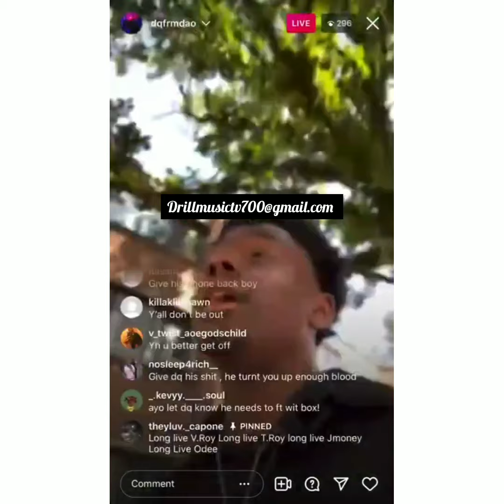Oblock Dq & Young Oblock members we into it with the whole city everybody opps